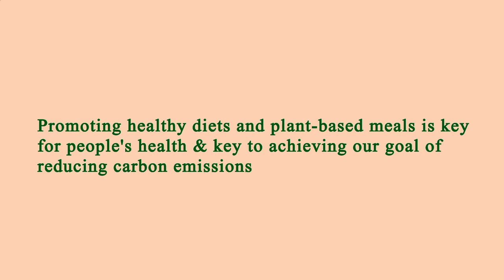Close to Me Restaurant Los Angeles 90011 CA, Los Angeles County, California, United States